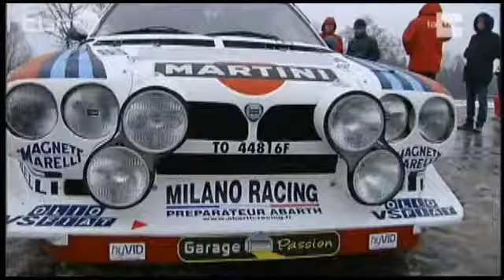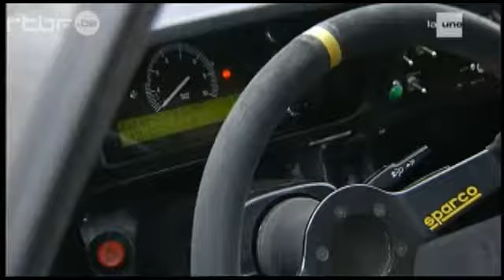Auto Mobile - émission du Jeudi 01 Janvier © RTBF 2012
© RTBF 2012